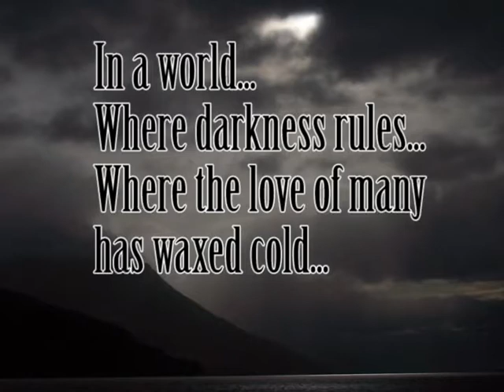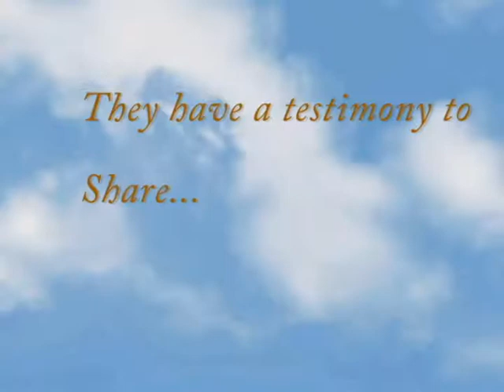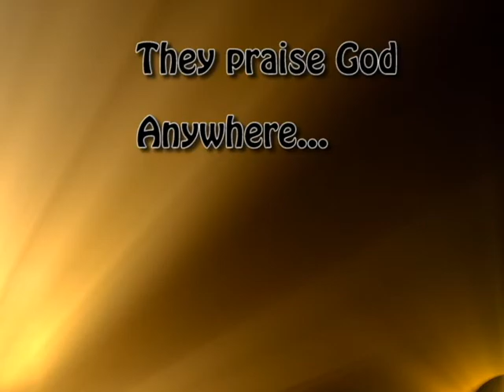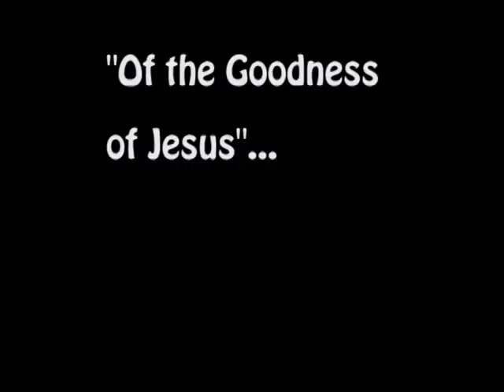North Park Apostolic Church "God's Elect" Youth